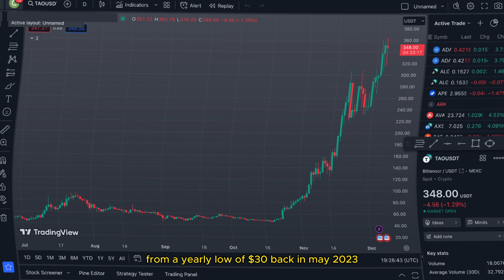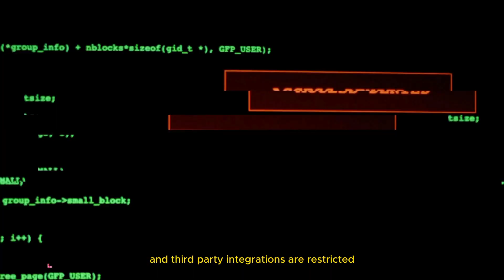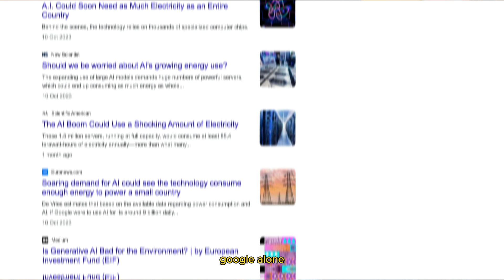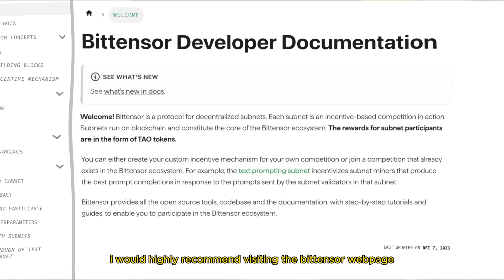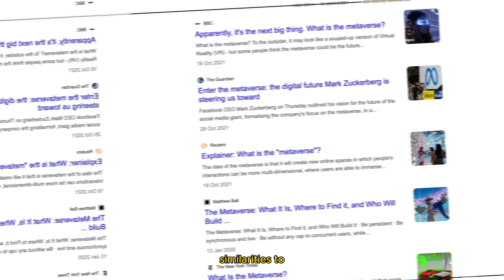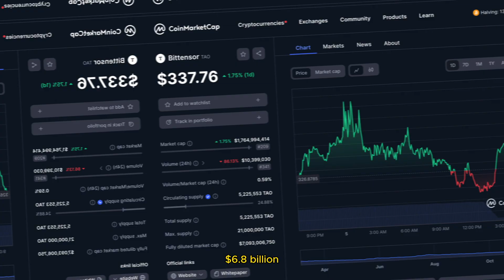Bittensor TAO Token Explained! Price Prediction, Tokenomics, and Analysis!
Bittensor TAO explained!
In this video we'll explore; What Is Bittensor TAO, Bittensor TAO Protocol, Bittensor TAO Tokenomics, and Bittensor TAO Price Predictions

🕵️‍♂️ TIME STAMPS:
00:00 Intro
00:29 Modern Problem
01:09 Goal Of Bittensor
02:32 Bittensor Protocol
03:39 Proof Of Intelligence
04:10 TAO Tokenomics
06:43 Bittensor Team
07:31 Price Analysis
08:53 Outro

👨‍🎓 BOOKS I RECOMMEND:
The Richest Man in Babylon
Think And Grow Rich
Rich Dad Poor Dad
Intelligent Investor

This content is for education and entertainment purposes only. SandhuTalks does not provide tax or investment advice. The information is being presented without consideration of the investment objectives, risk tolerance, or financial circumstances of any specific investor and might not be suitable for all investors. Past performance is not indicative of future results. All investing involves risk, including the possible loss of principal.